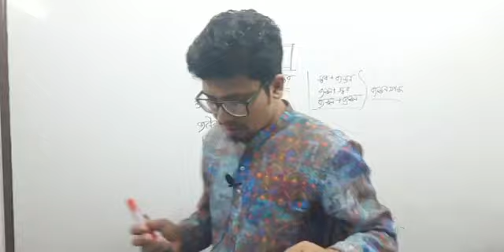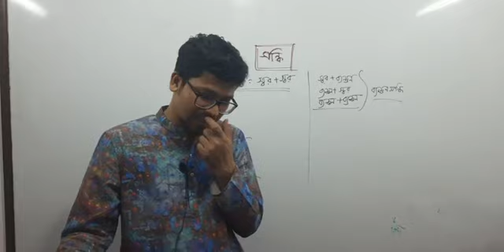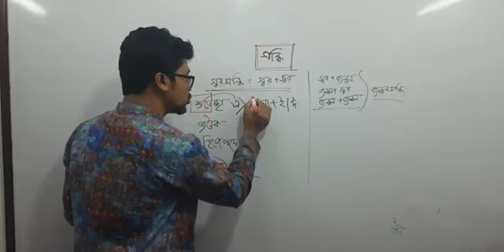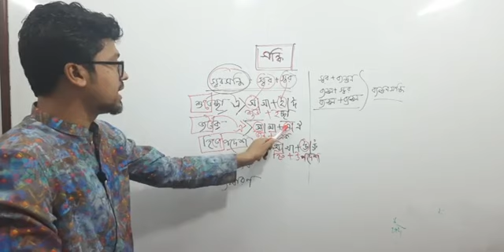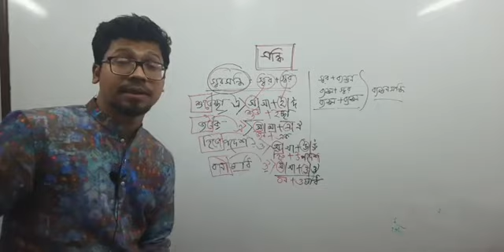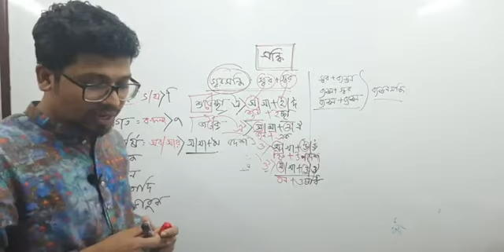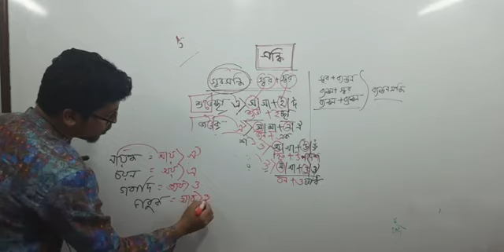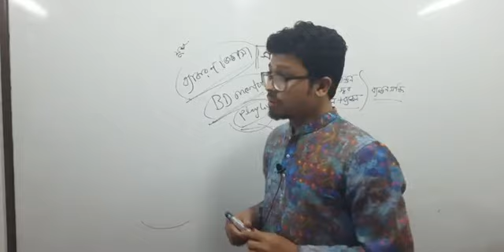বাংলা ফ্রি লাইভ ক্লাস - ০৭ || শরীফ ওবায়েদুল্লাহ স্যার || টপিক - সন্ধি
শরীফ ওবায়েদুল্লাহ স্যারের ব্যাকরণ জিজ্ঞাসা বই থেকে ক্লাসগুলো হচ্ছে , বইটি সাথে রাখুন-

নবম দশম শ্রেণির বোর্ড ব্যকরণ বইটির নতুন সংস্করণ চলে আসার কারণে আমরা নতুনত্ব নিয়ে এবং বিগত সালের প্রশ্ন ব্যাখ্যাসহ সর্বাধিক মডেল টেস্ট দিয়ে সাজিয়েছি ব্যাকরণ জিজ্ঞাসা বইটি।

যেটুকু প্রয়োজন, সেটুকুই আয়োজন।✅

👉👉বইটিতে যা আছে--
"নবম- দশম শ্রেণির বাংলা ভাষার ব্যাকরণ" বইটির বেসিক ব্যকরণ, সর্বাধিক বিগত সালের প্রশ্ন এবং  প্রতিটি প্রশ্নের ব্যাখ্যা, প্রতি অধ্যায় শেষে একটি করে মডেল টেস্ট, গুরুত্বপূর্ণ তথ্য ছবিসহ সংযুক্ত রয়েছে।

👉বইটিতে পরীক্ষায় আসার মতো তথ্য রয়েছে,অতিরিক্ত কোনো তথ্য নেই।
ব্যাকরণকে সহজ ও সাবলীল ভাষায় বুঝার জন্য বইটি যথেষ্ট।

👉👉যাদের জন্য প্রযোজ্য--
-  বিসিএস, ব্যাংক,পিএসসি ও সকল নিয়োগ পরীক্ষা।
- বিশ্ববিদ্যালয় ভর্তি।
-এসএসসি ও এইচএসসি ।

বইটির মূল্য 160 টাকা মাত্র।